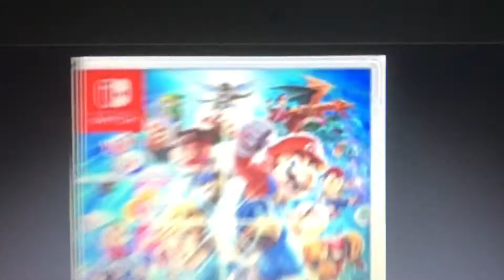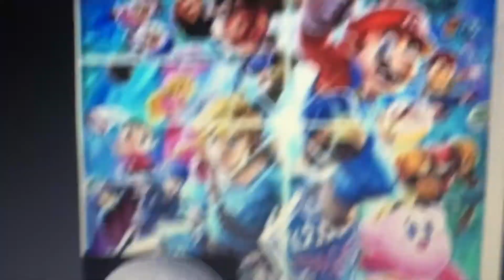Five Fighters for Super Smash Bros Fighters Pass 2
My picks for the final characters